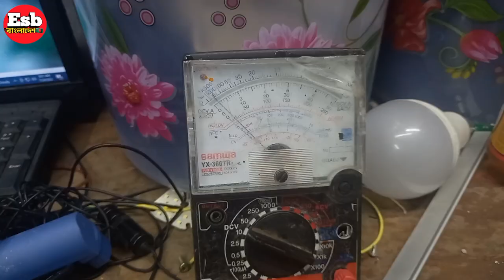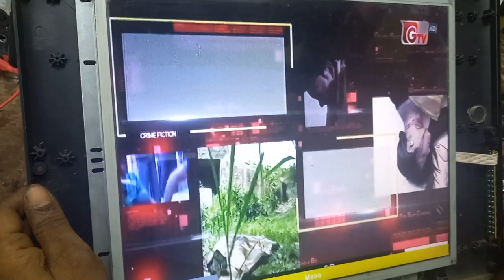How to repair LED display with problem fush এলইডি টিভি ডিসপ্লে রেজিস্টেন্সের জন্য ডিসপ্লে নষ্ট হয়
এলইডি ডিসপ্লে একটু রেসিসটেন্সের জন্য কিংবা একটি ফিউজের জন্য ডিসপ্লে নষ্ট হয়ে যায় আর তার জন্য আমরা একটি ডিসপ্লে চেঞ্জ করে থাকি সেই ক্ষেত্রে এলইডি টিভি ডিসপ্লে ভোল্টেজ সমন্ধে আইডিয়া থাকলে আপনি ঠিক করে নিতে পারবেন এলইডি টিভি ডিসপ্লে আসুন দুই মিনিটের এই ভিডিওটি আমরা সম্পূর্ণরূপে দেখি হয়তো আইডিয়া পাবেন পাবেন পরিপূর্ণ এসএসসি ভোল্ট ডিসি এলবোর্ড এবি ডি বোল্ড সম্পূর্ণ জানতে এই ভিডিওটি দেখুন

অন্যান্য মেরামত কাজ শিখার জন্য আমাদের এই চ্যানেলটি আপনার অতি প্রয়োজন যেমন মোটর বাইন্ডিং থেকে শুরু করে led tv আইপিএস তৈরি ইউপিএস এর মেরামত যে কোন ভিডিও পাবেন আমাদের পেয়েছেন চ্যানেলটি সাবস্ক্রাইব করে আমাদের পাশে থাকুন সহজ পদ্ধতিতে এই চ্যানেলে কাজ শিখতে পারবেন আমরা কোন মিউজিক সাউন্ড দিয়ে ভিডিও তৈরি করি না

From ESB Bangla Desh

Total video Times 2 minutes 30 second

Video upload Times
10:30pm

Deep sections link old video make amplifier

How to make a ups and IPS